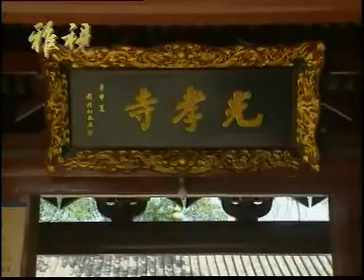魂夢會漢皇K